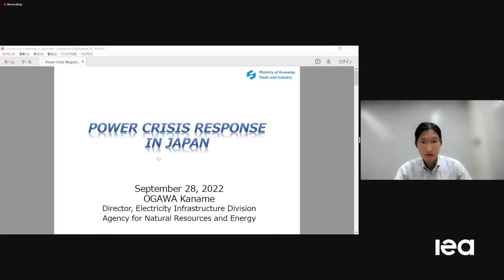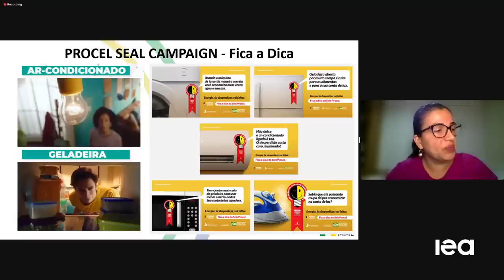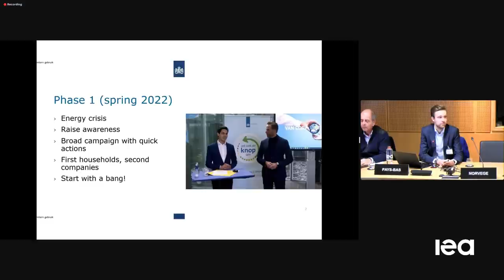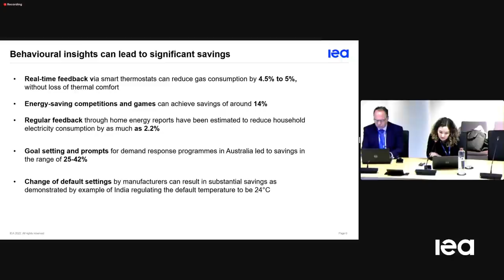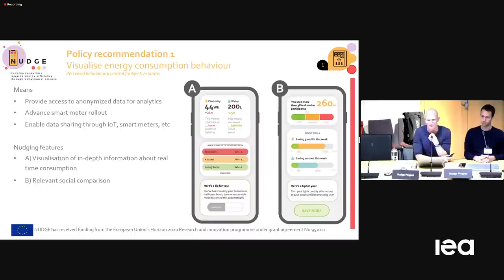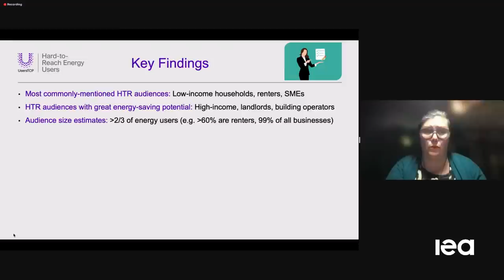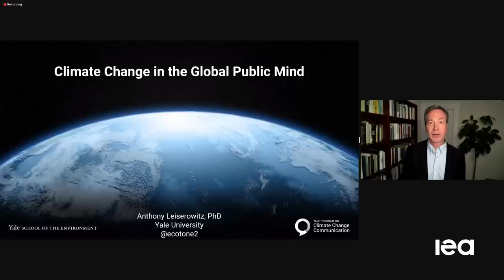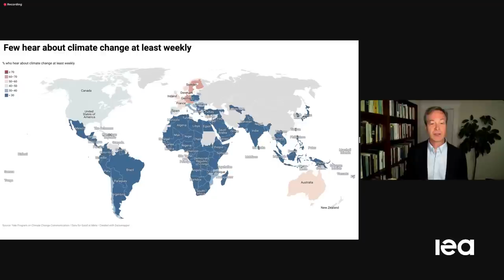Special workshop on reducing energy demand with behaviour and awareness campaigns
With the intense focus on energy security, affordability and climate goals, programmes to reduce consumer energy demand through behavioural interventions are an increasingly important tool for policymakers. Such initiatives represent some of the lowest-cost and quickly realisable energy savings available to governments.

Join the IEA Energy Efficiency Division as it hosts a special workshop for officials on best practice in behaviour and awareness campaigns for energy demand reduction and crisis response. The workshop will hear from officials and select speakers from the private, academic and non-profit sectors, about efforts to increase consumer awareness and encourage behaviour change to boost efficiency.